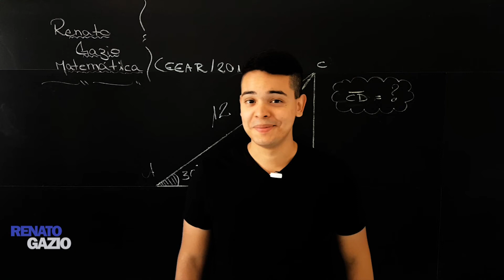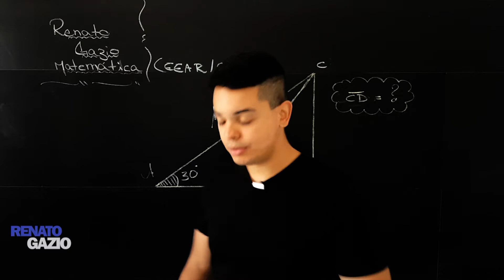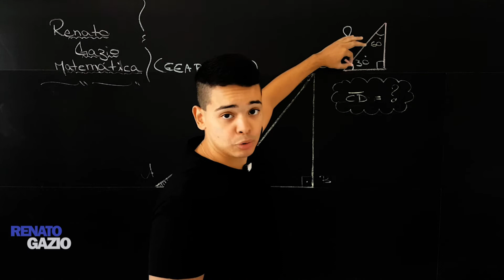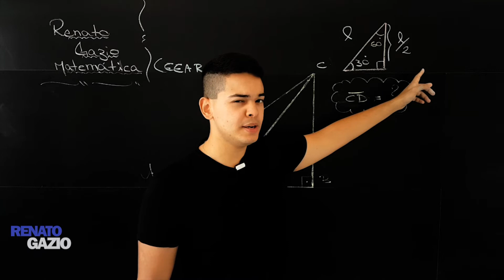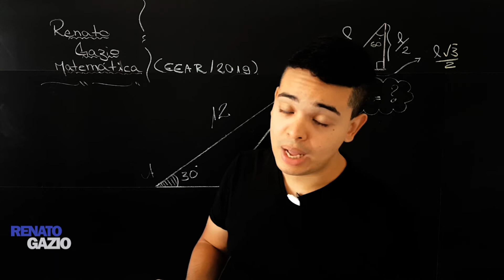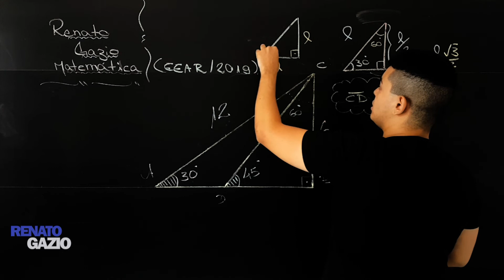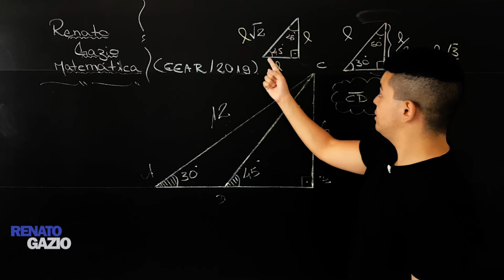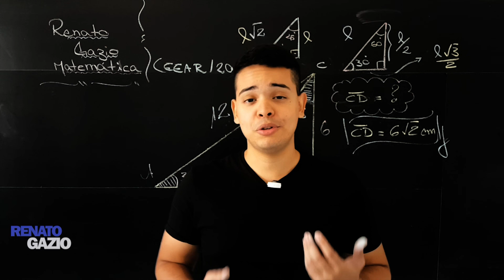É POR ISSO QUE VOCE PERDE TEMPO COM TABELA | RENATO GAZIO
Escolha com sabedoria como vai começar a resolver triângulos retângulos.